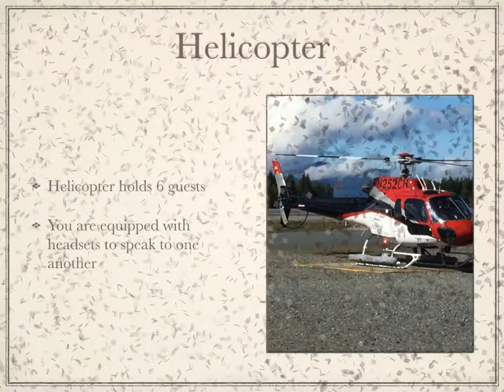Dog Sledding on the Herbert Glacier, Alaska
Check out our dog sledding adventure on the Herbert Glacier in Alaska.